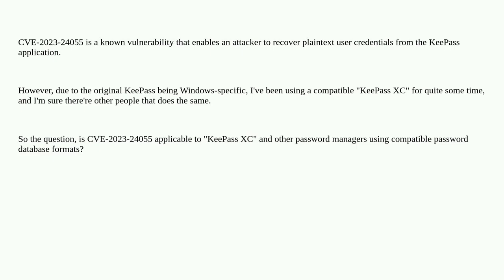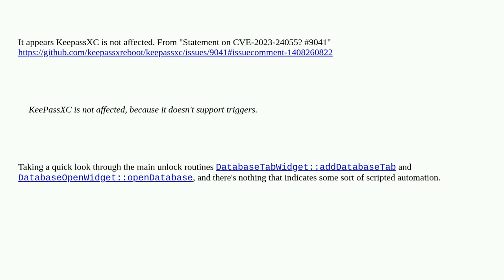Is CVE-2023-24055 applicable to other password managers using the same format as the original Kee...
Is CVE-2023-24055 applicable to other password managers using the same format as the original KeePass?

A special thanks goes out to the community

  keepass cve password-management